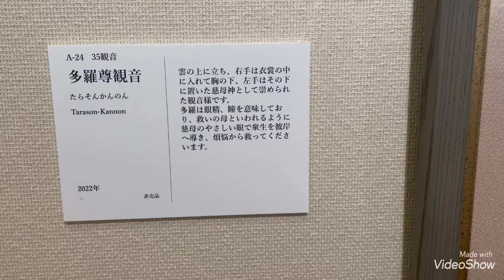《35kannon》No.24Tarasonkannon／多羅尊観音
Tara means "eye" or "pupil," and as she is said to be the mother of salvation, she is said to guide sentient beings to the other shore and save them from troubles with her kind and compassionate eyes.

多羅尊観音

原型の起源は古く、広範囲の神々と結び着いている観音様だそうです。

雲の上に立ち、右手は衣裳の中に入れて胸の下、左手はその下に置いた慈母神として崇められた観音様です。

多羅は眼精、瞳を意味しており、救いの母といわれているように慈母のやさしい眼で衆生を彼岸へ導き、煩悩から救ってくださるそうです。